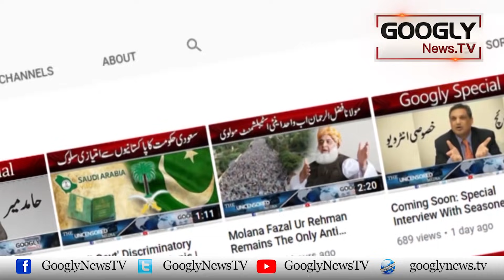Pakistan Mein Martial Law Kai Nifaz Ka Kitna Imkan Hai? : Najam Sethi | Googly News TV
Pakistan Mein Martial Law Kai Nifaz Ka Kitna Imkan Hai? : Najam Sethi